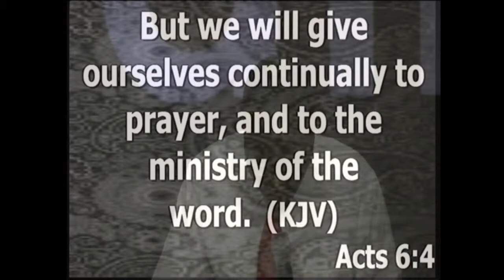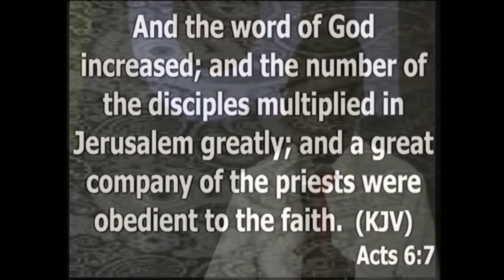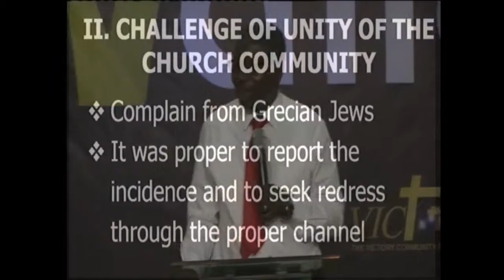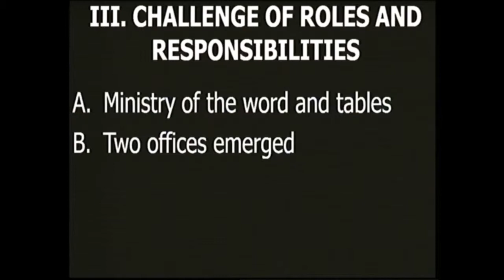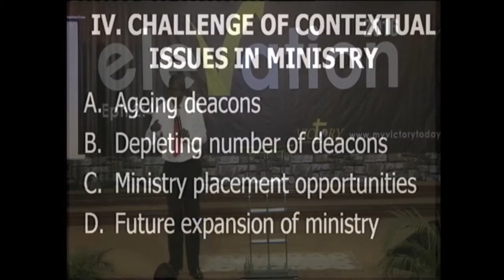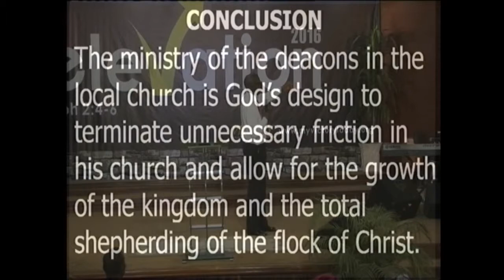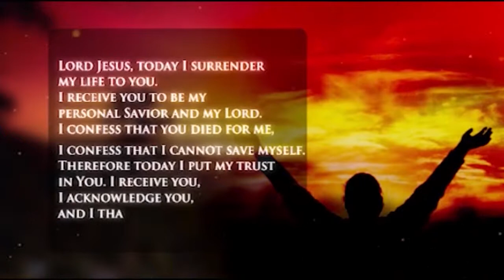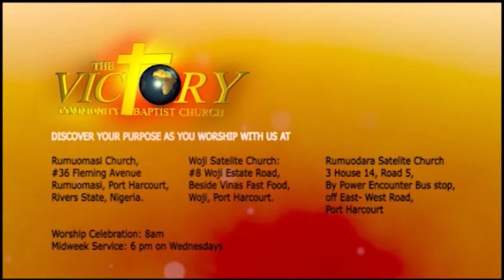My Victory Today " The Need For Deacon In The Local Church " By Pst. K. Adeoti